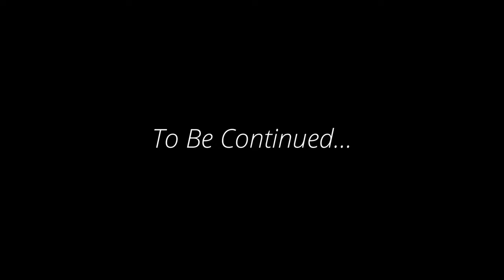ENDERAL #69 - The Caravan - Let's Play Enderal: Forgotten Stories BLIND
This is a blind Let's Play of Enderal: Forgotten Stories, the standalone - and expanded - release of the Skyrim total conversion Enderal, by SureAI.

This blind playthrough of Enderal will be as complete as possible, but I am sure I'll miss some stuff. I'm aiming to play as a sinistrope phasmalist mage.

Mods:
- iHud